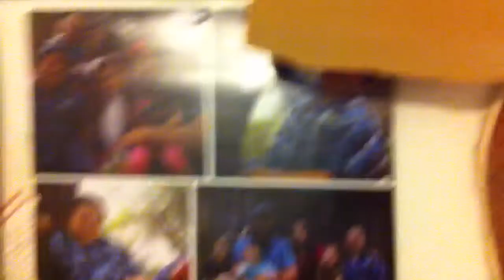SUBSCRIBE AND I WILL SUBSCRIBE BACK!